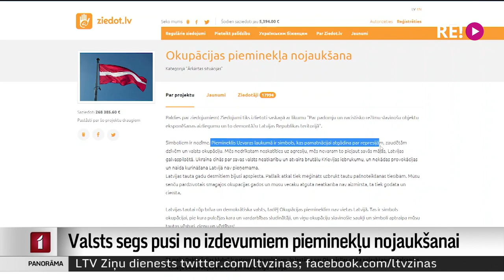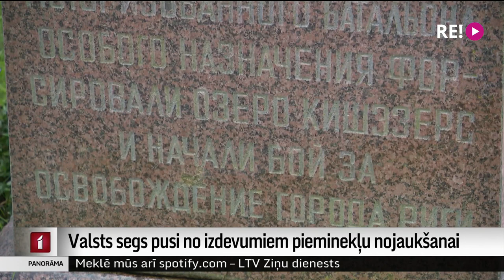Valsts segs pusi no izdevumiem pieminekļu nojaukšanai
Vēl pirms tika pieņemts lēmums par padomju varu slavinošo pieminekļu nojaukšanu, tajā skaitā – arī pieminekli Rīgā, Pārdaugavā, ziedot.lv tika vākti līdzekļi šī pieminekļa nojaukšanai. Tagad lemts, ka nojaukšanai vispirms jātērē saziedotais un tikai tad jāver vaļā pašvaldības un valsts naudas maki. Kādēļ tā un kādēļ vairāk līdzekļu pieminekļu nojaukšanai netiks vākti, skaidroja Dāvids Freidenfelds.